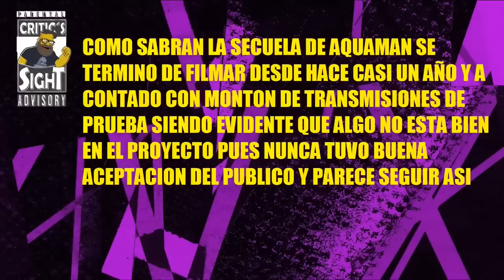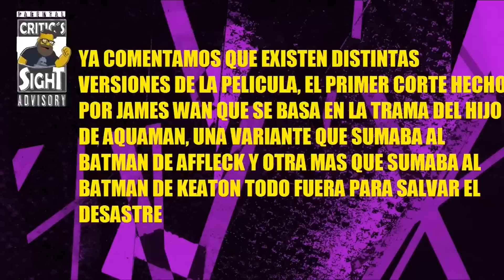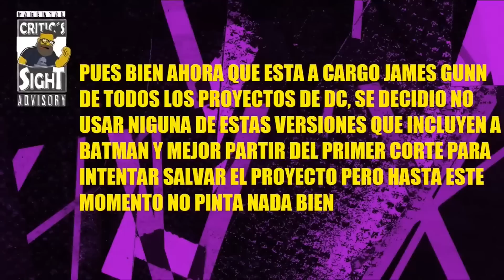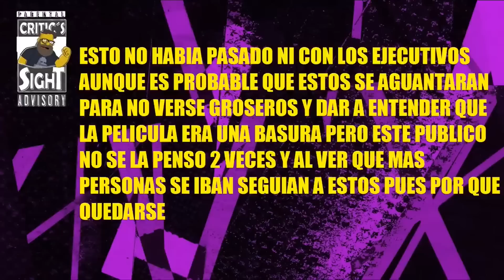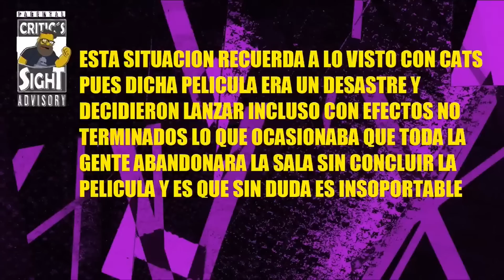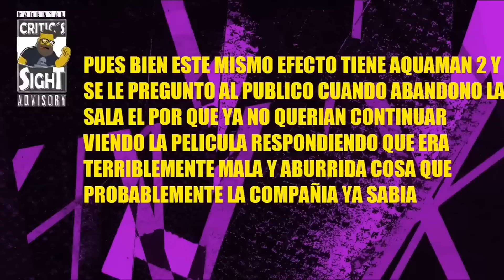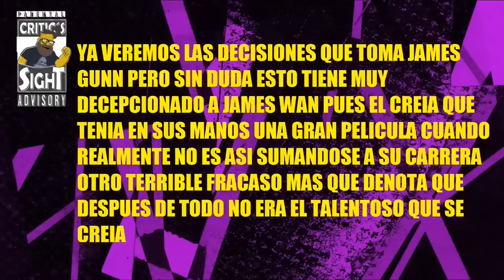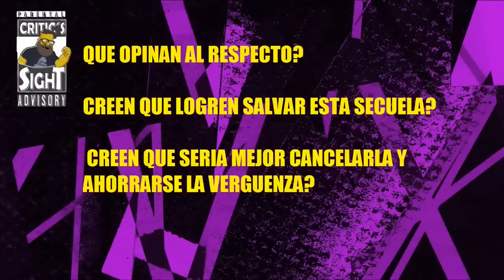AQUAMAN 2 TAN TERRIBLE QUE EL PUBLICO NO LA TERMINA DE VER